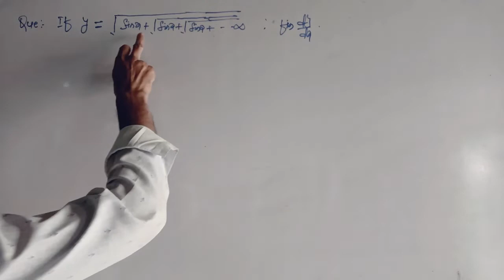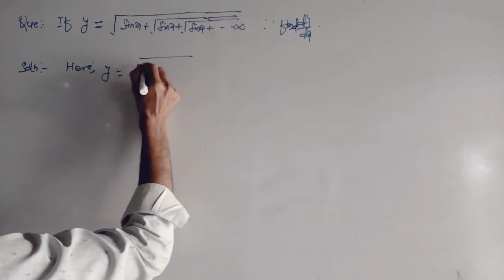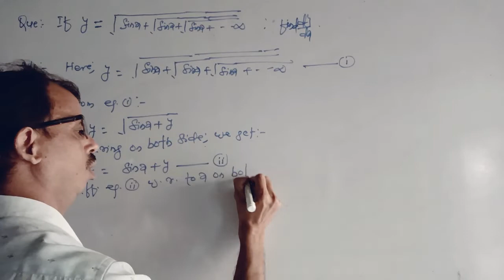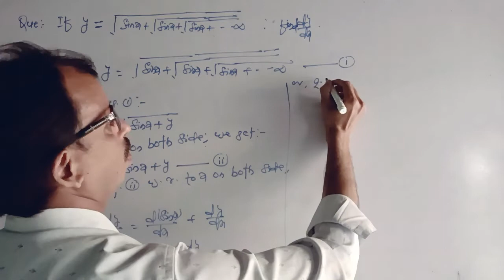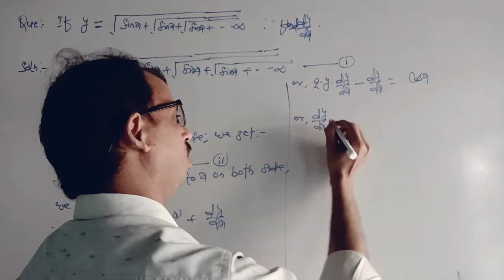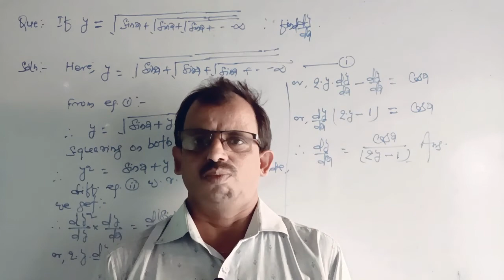If y=√Sinx+√Sinx+√Sinx+......infinity,find dy/dx#cbse